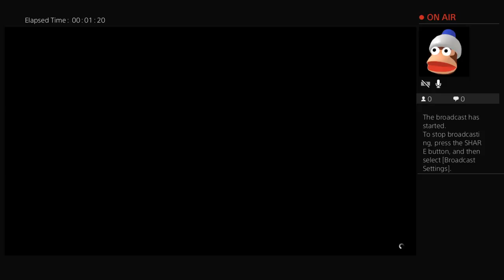Grand Theft Auto V Story Mode #8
Continuing my Grand theft auto v playthrough like and sub follow on Twitter @zdelorme83